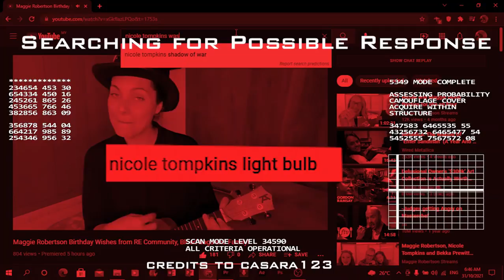Laggie Robotson (HALLOWEEN SPECIAL)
happy halloween, everyone! here's some laggie robotson to haunt you tonight!

Special Thanks to Casara123, Shirrako, and KOSmusic for footage, video, and music incorporated in the video. All credits are given in the cards!